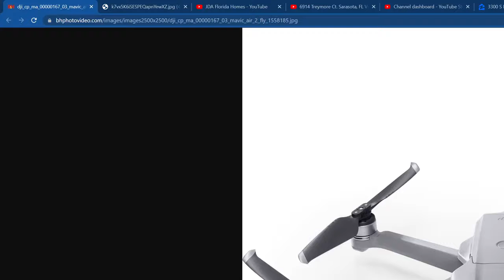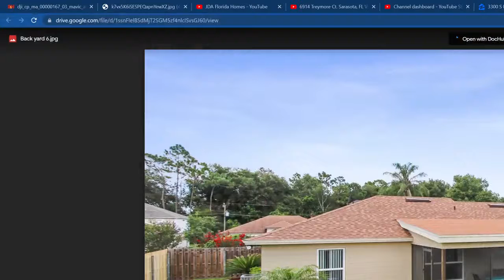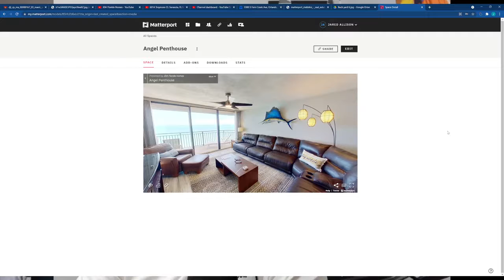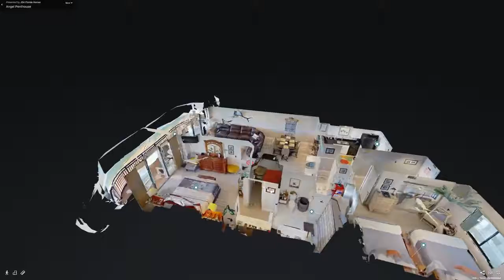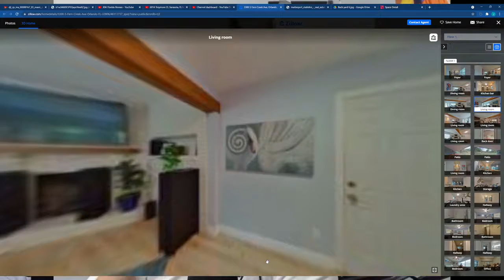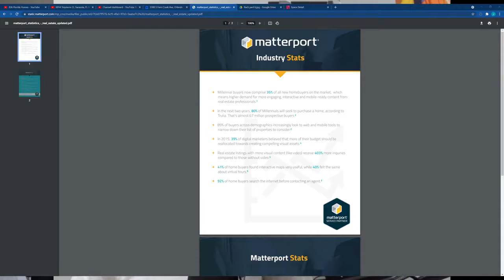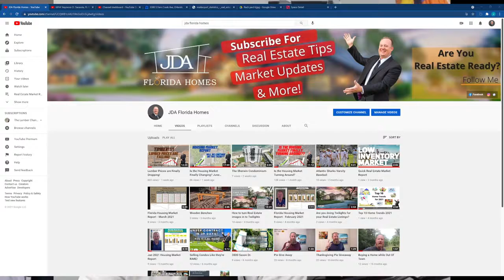Whiskey With An Agent Episode 2: Photography and Digital Media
In this episode Chris and I drink whiskey and talk about the different kinds of digital media available that are available for listing a home on the market. Professional Photography, 3D Tours, Aerial Photos, 4K Video, and Property Websites are all important factors when listing a home for sale!

You should interview several agents before you decide who to hire. Any agent you choose should be able to produce all forms of digital media. A full media package can easily costs over $1,000, but as an agent who owns a Photography company, Dronafide Pilots LLC, I do not have to budget myself to the types of media I can produce. I go all in for each listing!

I also show some examples of Real Estate Photography DOs and DONTs!

Kick back, drink some whiskey and enjoy the show!

What I used to shoot this video:
Sony A6500
Camera Desk Mount
Small Light
Rode NT-USB Microphone
Camlink 4k

I will be happy to discuss what the market trends are in your area!

Note: This video description may contain affiliate links that allow you to easily find the items I use to shoot my videos as well as support the channel at no cost to you. Thank you for your support!